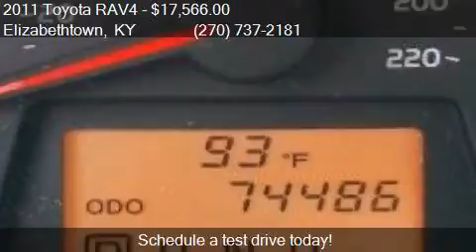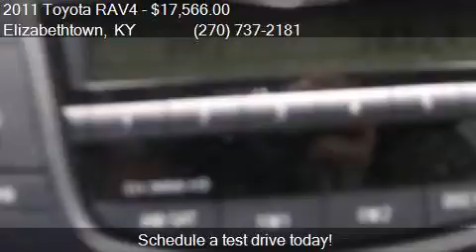2011 Toyota RAV4 Limited 4x4 4dr SUV for sale in Elizabethto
This 2011 Toyota RAV4 Limited 4x4 4dr SUV is for sale in Elizabethtown, KY 42701 at Swope Family Of Dealerships.

Engine: 2.5L I4
Transmission: Automatic 4-Speed
Color: Sandy Beach Metallic
Mileage: 74136
Contact Swope Family Of Dealerships 1085 N. Dixie Elizabethtown, KY 42701 to test drive this 2011 Toyota RAV4 Limited 4x4 4dr SUV today.